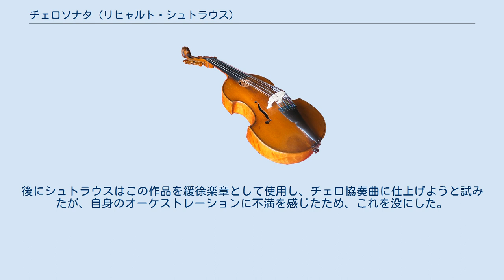チェロソナタ (リヒャルト・シュトラウス)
リヒャルト・シュトラウスの室内楽曲
チェロソナタ ヘ長調（Sonate in F dur für Violoncello und Pianoforte）作品6は、リヒャルト・シュトラウスが作曲したチェロとピアノのためのソナタである。
シュトラウスによるチェロソナタはこの作品が唯一のものであるが、この他に1883年に作曲されたチェロと管弦楽のための『ロマンス』がある（後述）。
 当時18歳のシュトラウスがミュンヘン大学に入学した頃、1882年から翌1883年にかけて作曲された。
シュトラウスはチェロの音を好んでいたが、作曲の契機となったのは、当時ミュンヘン宮廷管弦楽団の首席チェロ奏者を務めていたハンス・ヴィーハンとの出会いがきっかけであるといわれる。
ヴィーハンは1881年に『弦楽四重奏曲』の初演に参加しており、シュトラウスとはその時から親しく交友していた仲であった。
 初演は1883年12月8日にニュルンベルクで、ヴィーハンのチェロ、ヒルデカルト・フォン・ケーニヒスタールのピアノによって行われた。
演奏家や聴衆からは好評を博し、これに自信を持ったシュトラウスは1883年に下記の『ロマンス』を作曲するに至った。
 楽譜は1883年10月にミュンヘンのヨーゼフ・アイプル社から出版されたが、のちにウィーンのウニヴェルザール出版社に版権が移っている。
作品は初演者のヴィーハンに献呈されている。
 以下の3楽章からなり、演奏時間は約24分。
ルートヴィヒ・ヴァン・ベートーヴェンやフェリックス・メンデルスゾーン、ヨハネス・ブラームスらの先輩作曲家からの影響が多くみられる。
 ロマンス ヘ長調（Romance in F）は、上記のチェロソナタが完成した1883年に作曲された、チェロと管弦楽のための作品である。
同年の6月27日に完成され、初演は1884年2月15日にバーデン＝バーデンにてヴィーハンによって行われた。
これ以降フライブルクやアーヘンなどで演奏されているが、出版はされなかった。
そのため、作品は1980年に再発見されるまで忘れられていた。
後にシュトラウスはこの作品を緩徐楽章として使用し、チェロ協奏曲に仕上げようと試みたが、自身のオーケストレーションに不満を感じたため、これを没にした。
 現在では管弦楽伴奏版による演奏はほとんど行われず、もっぱらピアノ伴奏による版で演奏される。